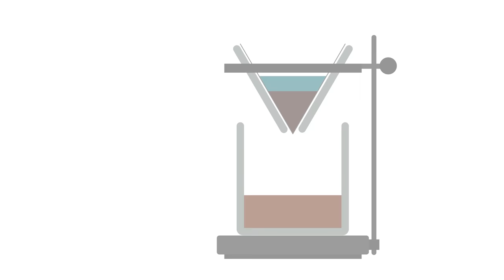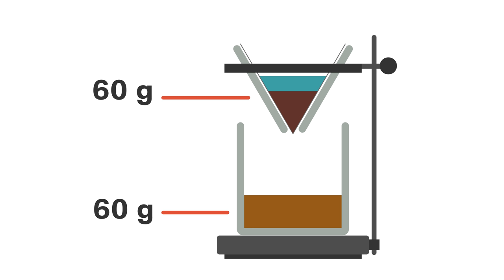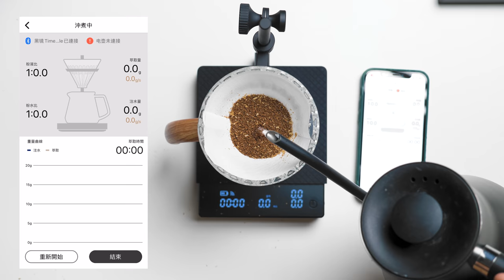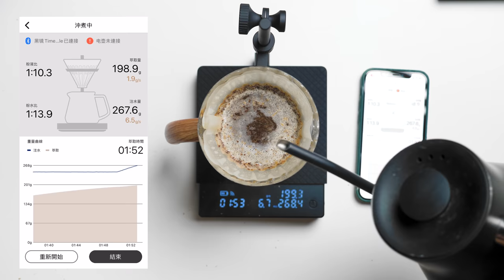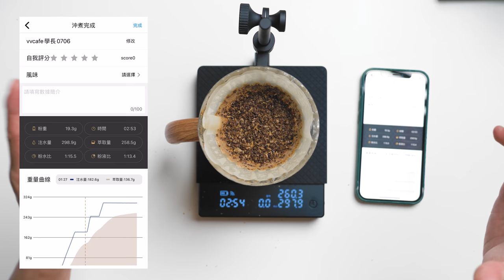〔學長開箱〕黑鏡雙秤，一個秤不夠嗎？為什麼要用兩個秤？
雙秤這個方法其實能夠在手沖咖啡沖的過程
提供許多有用的資訊
但是以往因為施行困難
需要有兩個秤加上一個特製的手沖架
因此比較少看到人使用
而泰摩這次把雙秤簡單化、美化、實用化
用一個秤的體積完成兩個秤的工作
雖然比一般的秤貴上一點點
但是美觀跟好用程度跟自己土炮真的無法比
快來看看學長的介紹吧

00:00-00:22 開頭
0021-01:44 為什麼要用雙秤法？
01:44-03:56 外觀介紹
03:56-04:52 功能介紹
04:52-08:53 沖煮示範
08:53-11:43 數據分析示範
11:43-12:39 其他細節
12:39-13:15 結論